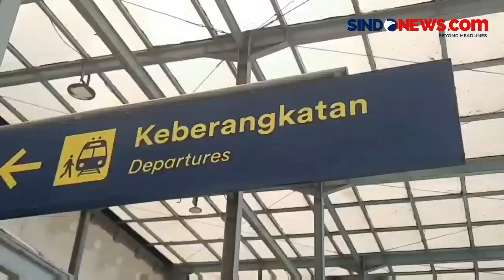PT KAI Daop 1 Jakarta Sebut 50 Persen Tiket Kereta Api Angkutan Lebaran Ludes Terjual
Sebanyak 488.170 tiket kereta api jarak jauh untuk masa angkutan lebaran keberangkatan periode 31 Maret-21 April 2024 ludes terjual. Meski lebih dari 50 persen tempat duduk telah laku terjual, PT KAI Daop 1 Jakarta masih menyediakan sebanyak 395.735 tempat duduk selama periode masa angkutan Lebaran 2024 ini.

Selama masa angkutan Lebaran, PT KAI menyediakan 1.580 kereta api dari Stasiun Gambir dan Stasiun Pasar Senen dengan 871.257 tempat duduk.

Kontributor: Rani Stones Sanjaya
Produser: Kristo Suryokusumo